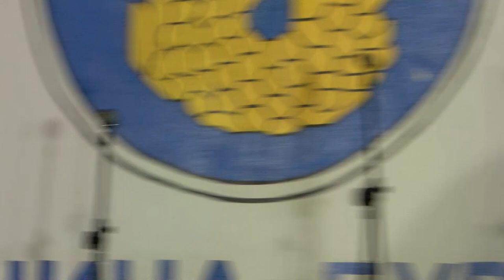World Folklore Arts 534 HD (February 2024)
World Folklore Arts / Световно фолклорно изкуство 534 HD (February
1. "Чие е това моме" - Мария Недялкова и Никол Лазарова към Формация за автентичен фолклор "Куклици" при Център за подкрепа за личностно развитие ОДК - гр. Пловдив
2. "Твойте очи"  - Мария Недялкова и Никол Лазарова към Формация за автентичен фолклор "Куклици" при Център за подкрепа за личностно развитие ОДК - гр. Пловдив
3. "Джиновски танц" - Танцов състав "Дунаря" към НЧ "Христо Ботев - 1930" - с. Долни Вит, общ. Гулянци
4. Традиции от Подгорица - Ансамбъл "Shqiponja" - гр. Тузи, Черна гора
5. "Право тракийско" и "Щеркольова" - Клуб за народни хора и танци "Валденс Победа" - гр. Велико Търново
1. "Chie e tova mome" - Mariya Nedyalkova i Nikol Lazarova kam Formatsiya za avtentichen folklor "Kuklitsi" pri Tsentar za podkrepa za lichnostno razvitie ODK - gr. Plovdiv
2. "Tvoyte ochi"  - Mariya Nedyalkova i Nikol Lazarova kam Formatsiya za avtentichen folklor "Kuklitsi" pri Tsentar za podkrepa za lichnostno razvitie ODK - gr. Plovdiv
3. "Dzhinovski tants" - Tantsov sastav "Dunarya" kam NCH "Hristo Botev - 1930" - s. Dolni Vit, obsht. Gulyantsi
4. Traditsii ot Podgoritsa - Ansambal "Shqiponja" - gr. Tuzi, Cherna gora
5. "Pravo trakiysko" i "Shterkolyova" - Klub za narodni hora i tantsi "Valdens Pobeda" - gr. Veliko Tarnovo